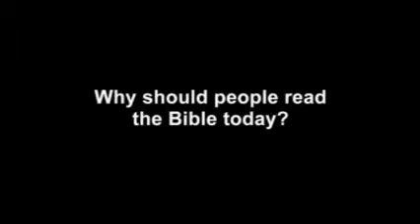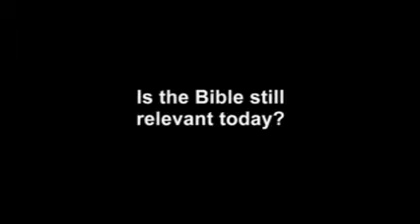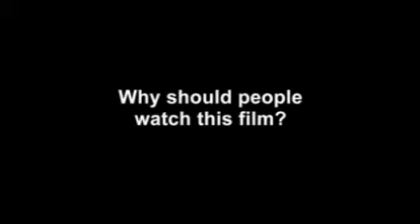Interview with John Rhys-Davies: King James Bible DVD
DVD special feature from "The King James Bible - The Book that Changed the World"